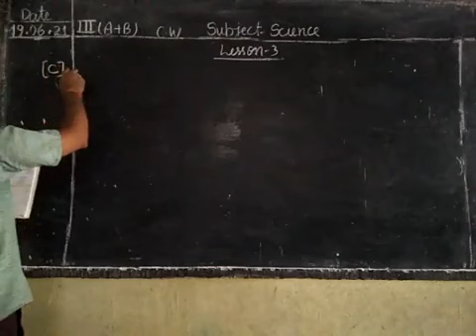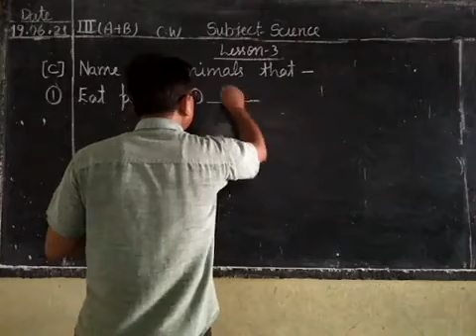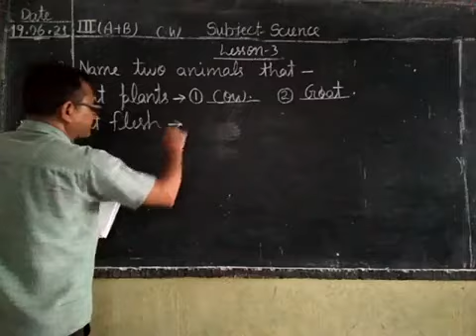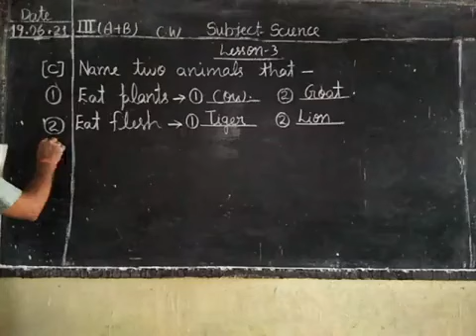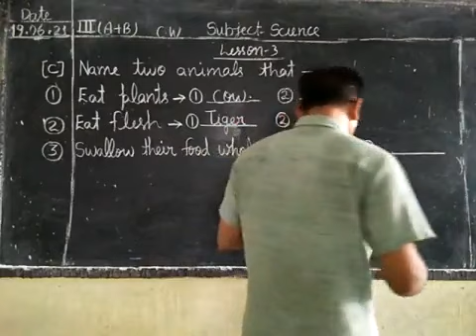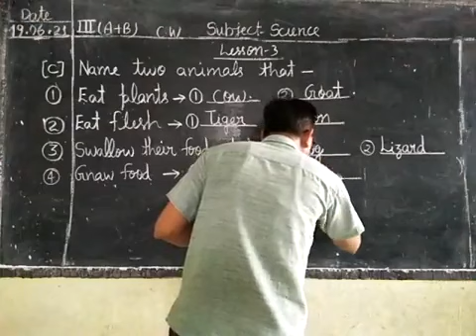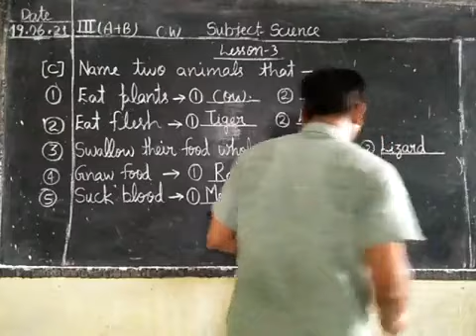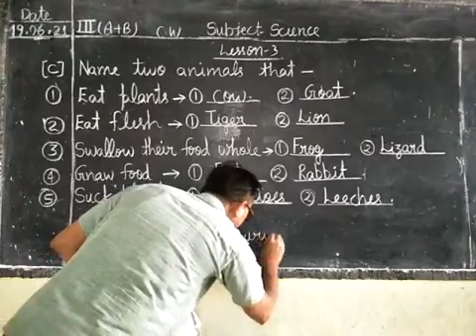Date-19-06-21 Class -3rd (A+B) Subject -Science